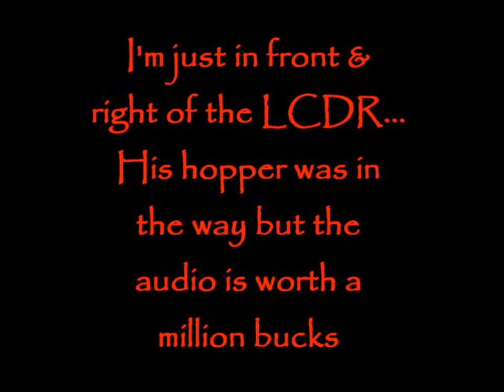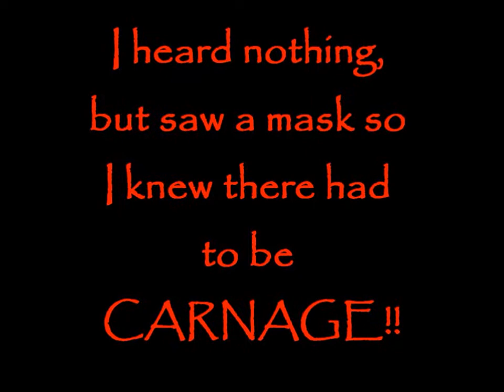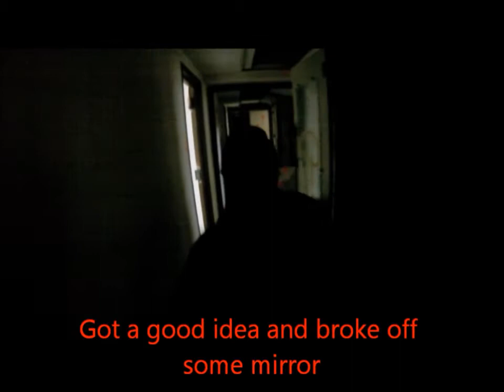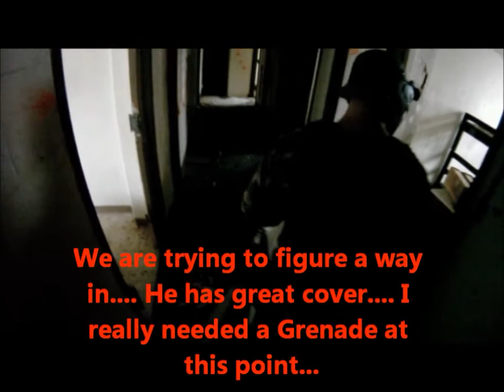(BadgerCam) Havoc in the halls!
This is from "The lost tapes", but the video has been redone. We are learning how to edit so this is a first run edit job. Please be kind.